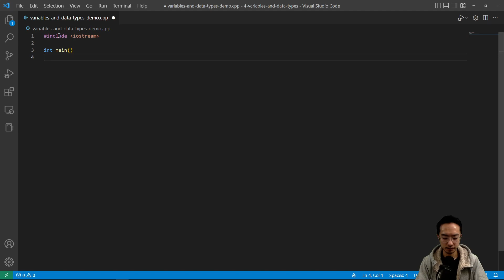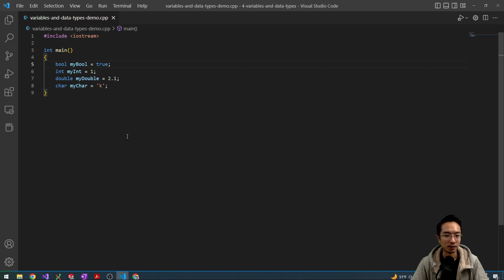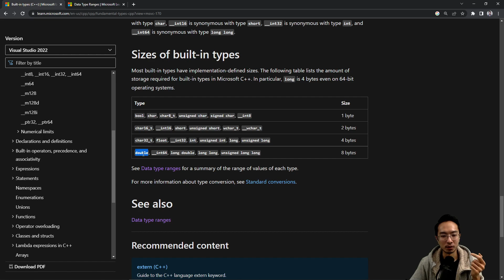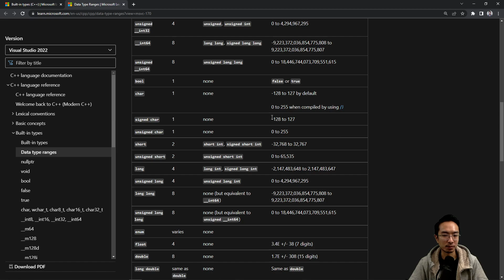C++ Variables and Data Types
In this video, I will go over variables and data types in C++ using VS Code.